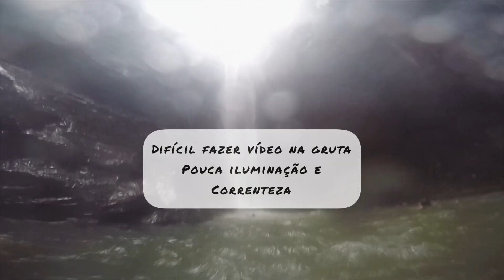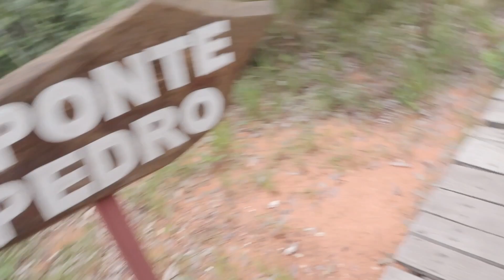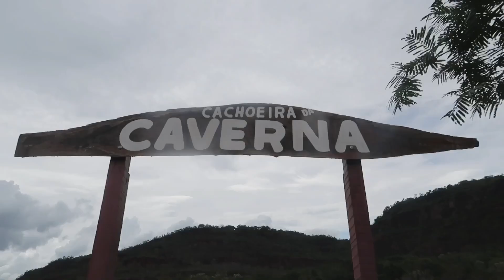Vlog Pedra caída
Complexo Pedra caída em Carolina Ma